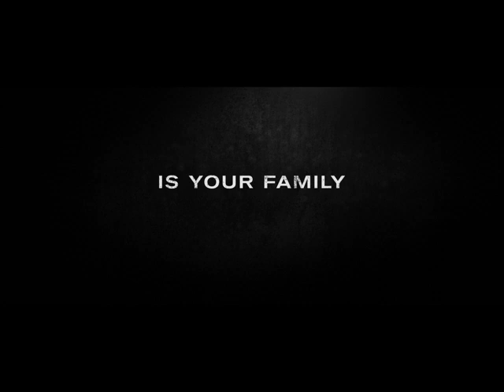Fighting With My Family - trailer